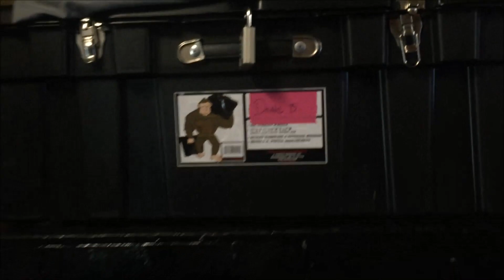Woodward Week 4 Ep. 1 - First Day In Paradise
Experience Camp Woodward through my eyes every single Friday!